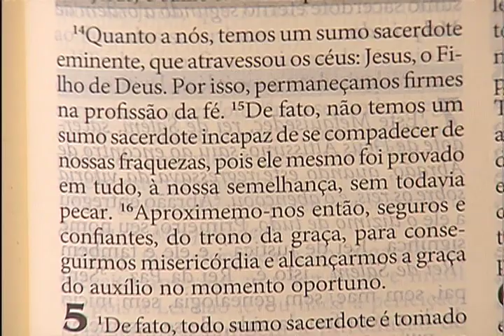Sorrindo pra Vida - Temos o melhor advogado que poderíamos - 13/07/2016